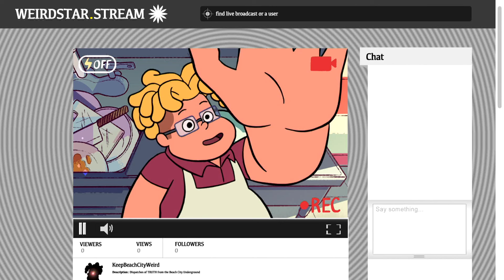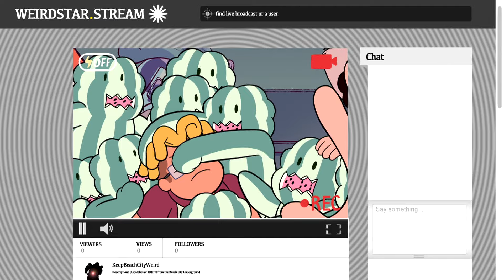O CULTIVO DO CAOS | STEVEN UNIVERSO | CARTOON NETWORK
Uma colheita mágica com consequências inesperadas! 🌈🍉

Aproveite este conteúdo no MAX.